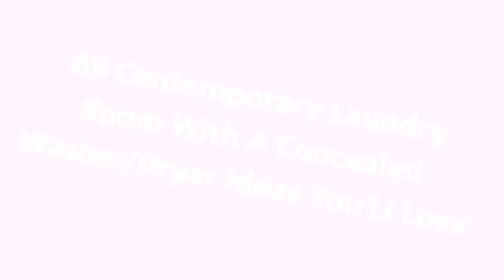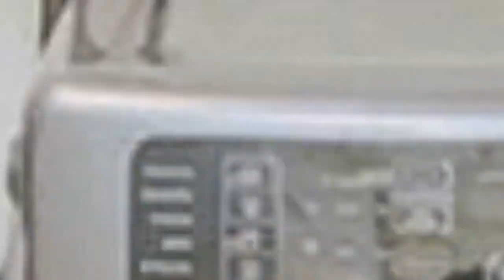75 Contemporary Laundry Room With A Concealed Washer/dryer Design Ideas You'll Love ♡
Browse contemporary laundry room ideas and decor inspiration. Discover designs for custom contemporary laundry rooms and closets, including contemporary utility room organization and storage solutions.

0:00:00 - Intro
0:00:12 - Contemporary Laundry Room With A Concealed Washer/dryer Design Ideas You'll Love: Inspirations 1 to 25
0:03:03 - Contemporary Laundry Room With A Concealed Washer/dryer Design Ideas You'll Love: Inspirations 26 to 50
0:06:07 - Contemporary Laundry Room With A Concealed Washer/dryer Design Ideas You'll Love: Inspirations 51 to 75